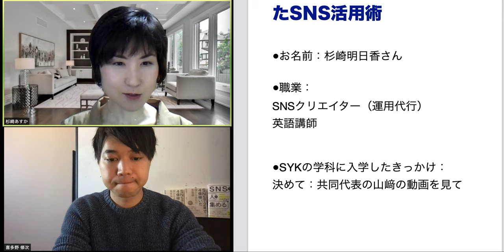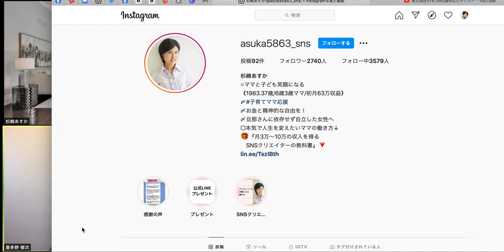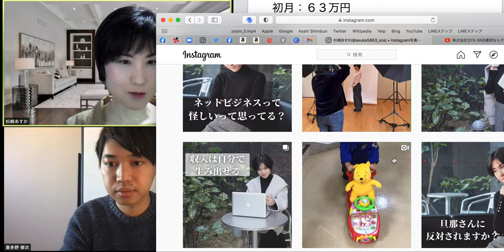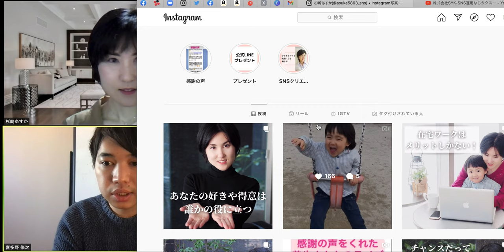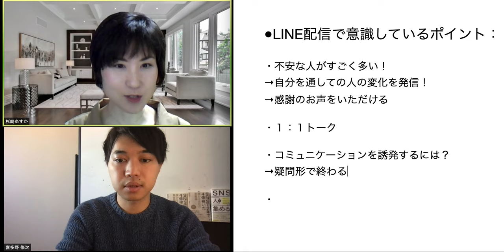インスタ集客で月商２３６万円？！売れるインスタの作り方大公開【SNS集客】